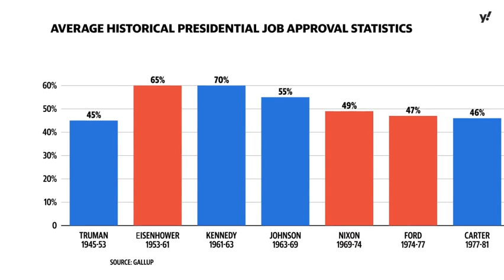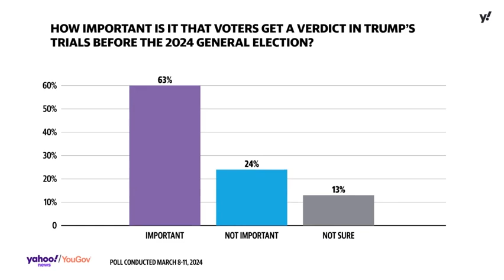Why Trump’s legal troubles may soon catch up with his reelection campaign | YT News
Former President Donald Trump has clinched the Republican presidential nomination — but that may have been the easy part for his second reelection campaign. While a new Yahoo News/YouGov poll shows that opinions of Trump’s record in office have improved in the years since the Jan. 6, 2021, attack on the U.S. Capitol, multiple criminal trials still pose a major risk for the presumptive Republican nominee. Yahoo News National Correspondent Andrew Romano breaks down the numbers as the former president heads into uncharted electoral territory.

Donald Trump Republican presidential YTNews YT News Youtube news News Daily news Sports news Political news Economic news Cultural news International news Hot news YT news Youtube News Iran news World news Special news Analytical news Election news Technology news Entertainment news Israel news